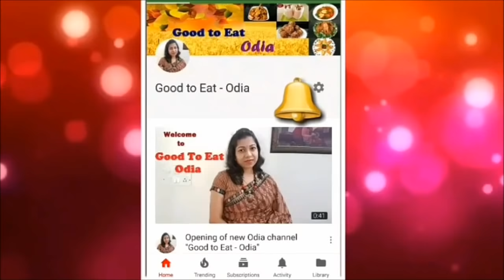ମାର୍କେଟ୍ ପରି ରୁଟି size ର ମାଲ୍ପୁଆ ବନେଇବାର ସିକ୍ରେଟ୍ ଜାଣନ୍ତୁ / Banana Malpua recipe /Odia sweet recipe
Namaskar,
Welcome to "Good to eat - Odia"channel.Today I am sharing a very popular and delicious Odia sweet dish "Banana Malpua".
Thanks!